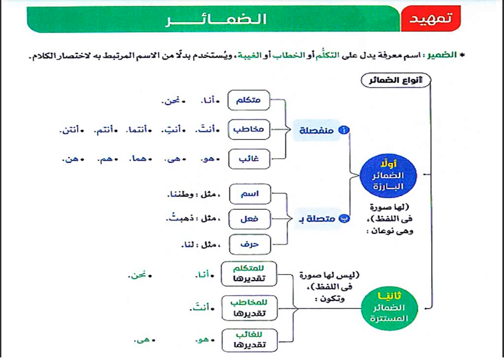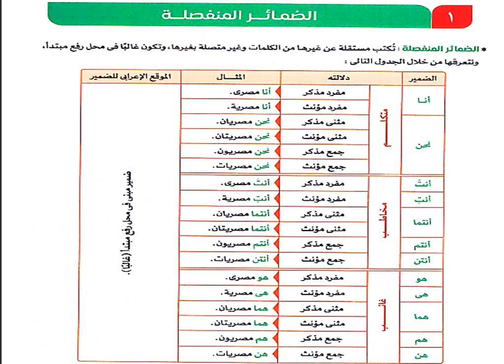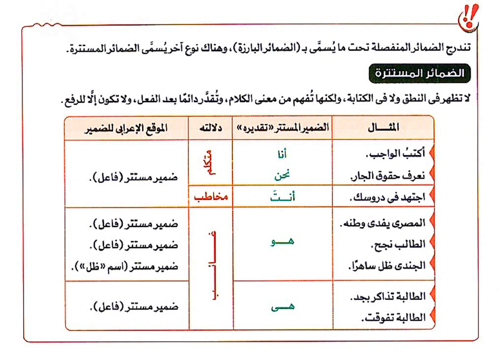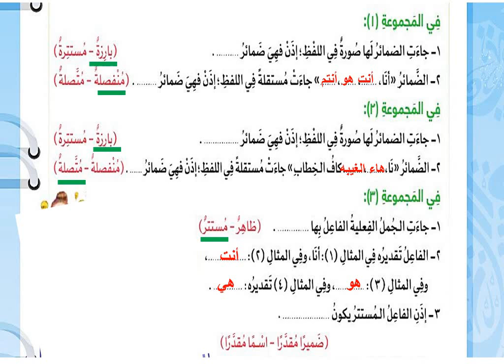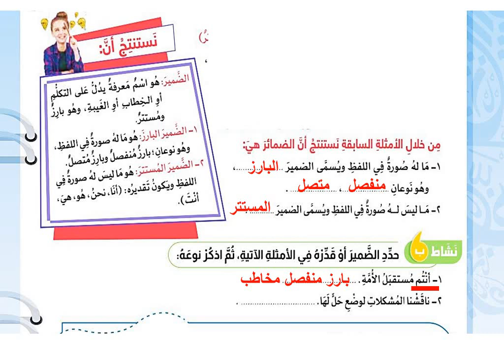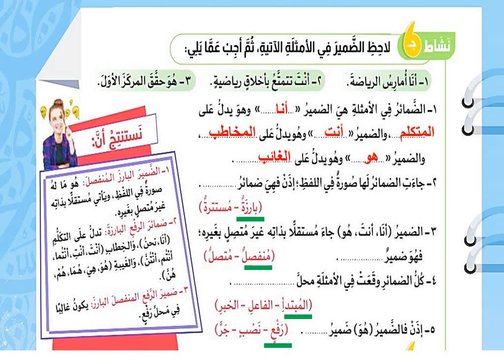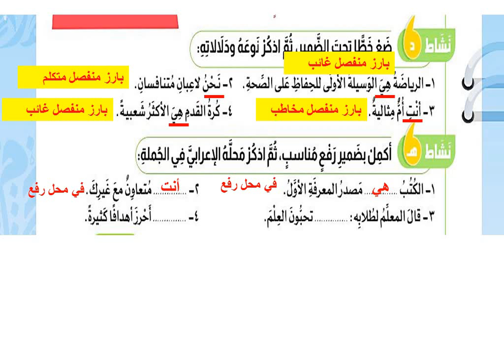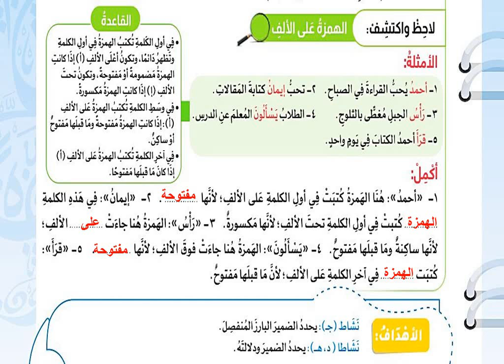الضمائر المتصلة والنفصلة - الهمزة على الألف للصف الأول الاعدادي المنهج الجديد وحل تدريبات الكتاب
الضمائر في اللغة العربية ، أنواع الضمائر ، درس الضمائر ، الضمائر البارزة ، الضمائر المتصلة والمنفصلة ، تعرف كل هذا بالإضافة إلى ، الضمائر البارزة والمستترة للصف الأول الإعدادى
شرح درس الضمائر البارزة المنفصلة والمتصلة
شرح الهمزة على الألف
صفحتنا على الفيسبوك :